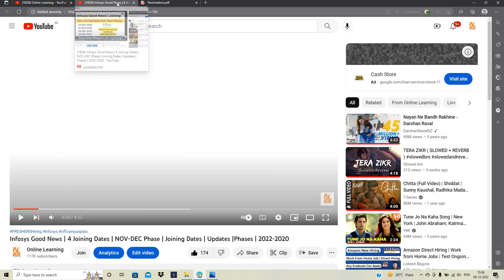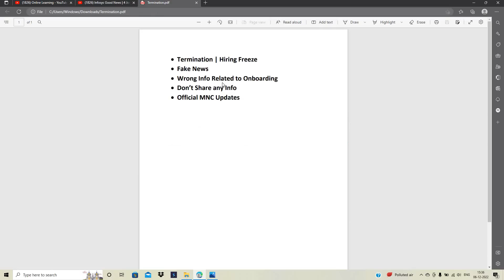Firing |Rejection Remaining Onboarding? | Wipro, Infosys |Wrong Info Related to Onboarding! Mistakes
Hello everyone this video is related to Infosys AND Wipro  Updates so in the video i discussed with complete process if you have any doubt you can ask in the comment section.

infosys terminates freshers
infosys  terminates 3000 freshers
infosys joining 2022 batch
freshers jobs
btech jobs
infosys campus hiring 2022 batch